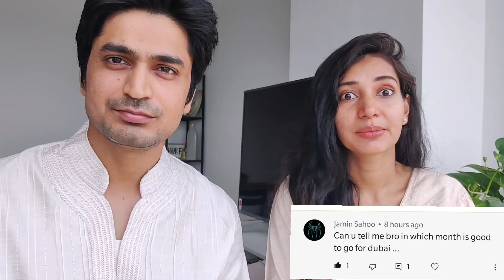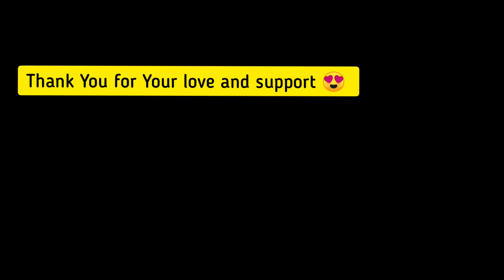Best and Cheapest time to Travel to Dubai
This video is for all tourists who are planning to travel to Dubai/Abu Dhabi/UAE.
We have covered the following questions in this video:
What is the best month to travel to Dubai?
When should you Travel to Dubai?
When you should Not travel to Dubai?
Best time to travel to Dubai in Budget?
Should you travel to Dubai during Ramadan?

You can travel to Dubai during entire year, but each season has its own benefit.
This video will give you full insight.

Travel Assistance

For getting answers to your questions about Dubai travel, Job search, shifting to Dubai please send us email on . Write 'Ask me Anything' in the subject line.

Cheapest Dubai Trip
Dubai Budget Travel

Best places to visit in Dubai for free .
Budget friendly places in Dubai
Cheapest Dubai package
Cheapest Dubai trip

Artist : Not the King

Musician: LiQWYD